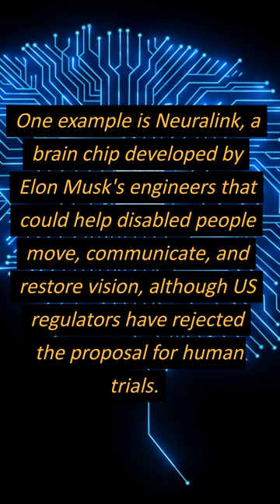Futurist predicts that humans will reach immortality in 7 years!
Undoubtedly, we are currently experiencing a period of rapid technological advancements, with new inventions emerging in fields such as AI, machine learning, and nanotechnology. In the past decade alone, we have made significant strides in scientific progress, bringing us closer to a future where artificial intelligence permeates every aspect of our lives.

Recent news suggests that it may be possible for humans to attain immortality by 2030, according to futurist Ray Kurzweil, who has a history of making accurate predictions. He envisions a world where nanobots - small robots measuring 50-100 nm - will travel through our veins and repair our cells at the molecular level, effectively making us impervious to illness, aging, and death. Kurzweil also predicts that humans will be able to upload their consciousness into digital form, providing a path to immortality.

In a 2016 interview with PBS News, Kurzweil pointed out that we have been extending our lifespan for thousands of years, and he expects that by 2025 or 2030, we will add more years to our remaining life expectancy than the time that has passed. He also anticipates that most of our thinking will become non-biological, which can be recreated and will help us extend our lives indefinitely.

Is this something to be skeptical about?

Ray Kurzweil is renowned for accurately predicting technological advancements, such as the development of the internet and the prevalence of wireless technology. In 1990, he even predicted that a computer would beat a human in chess by 2000. His most famous prediction, which he wrote a book about, is that we will reach singularity by 2045, when machine intelligence will surpass human intelligence.

As artificial intelligence becomes more widespread and influential, this prediction cannot be easily dismissed. For instance, the creation of Neuralink, brain chips developed by Elon Musk's scientists and engineers, has been met with controversy. These chips are intended to aid communication, movement, and vision in the disabled, although regulatory hurdles have impeded their testing in humans.